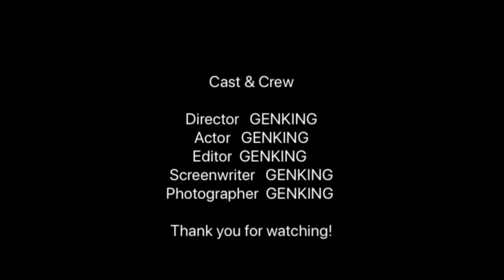ユニクロの便所サンダルが神アイテムだった件【コンフォートサンダル】EVA素材でケアが楽！丈夫さ、履き心地も◎なサンダル誕生！！3月8日発売！男女兼用UNIQLO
ユニクロ
コンフォートサンダル（男女兼用）のページはこちら！

普段のスニーカー26cmでLサイズ着用です！次の日Mサイズ試着しましたが若干窮屈でした！

こんにちは。GENKING（げんきんぐ）TVと申します。

平和な動画、真面目な動画作りを心がけております。